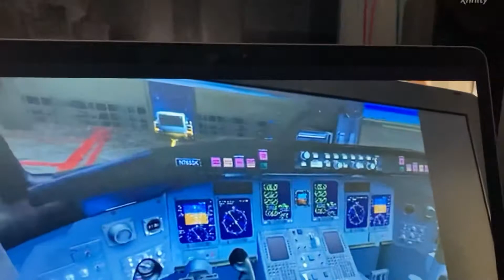United airlines express bombardier crj 700 Newark liberty airport Baltimore Washington airport